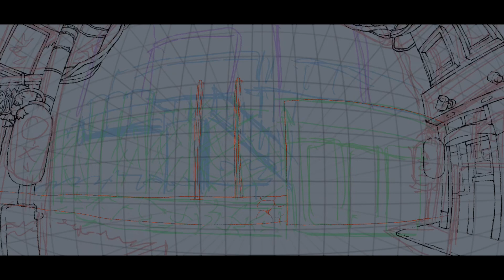Roadside restaurant. Animated & Speed painting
Procreate dreams animation